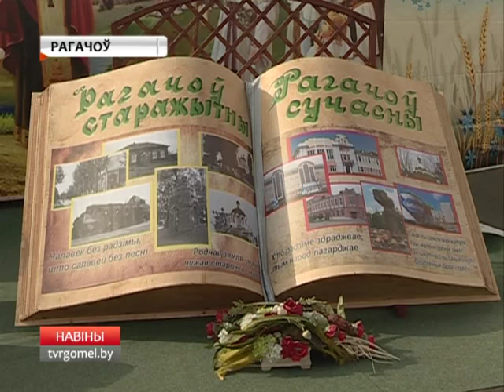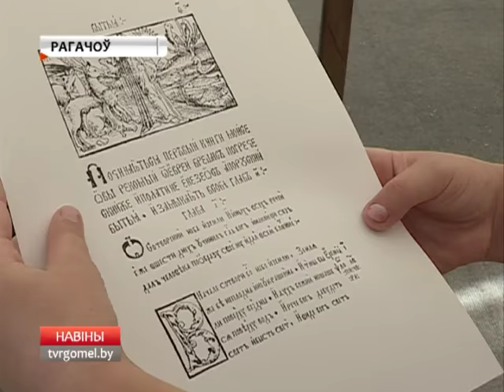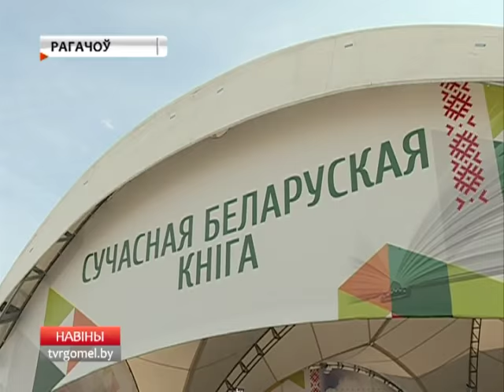День белорусской письменности